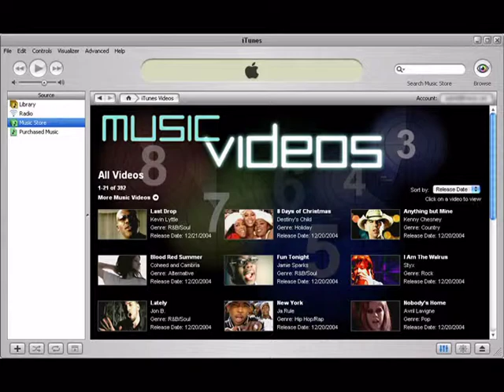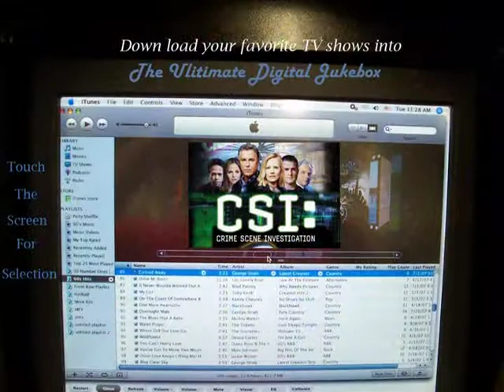Crosley Digital CR12-DI Bubbler Jukebox $2997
From CATVision Digital: The Crosley CR12-DI Digital Jukebox.
Crosley has modernized the Jukebox of Yesteryear for the "Me Generation" with The Ultimate Digital Jukebox, reminiscent still of the 50s era style but with 2010 guts! This Video Jukebox with its retro neon lighting and percolating bubble tubes will keep you locked in the past, but the technology hidden inside it, brings you straight to the 21st century. The Doo-Wop era has caught up with the Digital era in 2009.

This Crosley Jukebox is the epitome of nostalgia meets technology and you will not be disappointed. Encased within this charismatic cabinet is a fully functioning video and music server capable of storing up to 1500 hours of content.

The Digital Bubbler is a phenomenal computer and jukebox all in one. The Crosley Digital Bubbler Jukebox is a high-powered computer hidden inside of a vintage 1950s jukebox shell. The "server" is an Apple Mac Mini. It's compatible with Bluetooth and WiFi, it utilizes the iTunes interface, has a wireless USB-PC link, and can rip CD music directly to the hard drive or burn them.

It also offers you the ability to transfer your entire CD collection onto the internal hard drive (HDD) for replaying at any time.

In addition to its functionality, what also sets the Crosley Digital Jukebox apart is its timeless design complete with the Touch Screen Interface. But the best of everything is that it uses the interface of the iTunes.

The Crosley CR12-DI is the envy of any audiophile. Standing at nearly 5 feet tall (54") it truly makes a decor statement, this Digital Jukebox is a conversation piece regardless of its location. The CR12-D1 Juke is the Ultimate Recreation Room Jukebox.

Category: Music
Category:  Entertainment

Tags:  Crosley  Digital  CR12-DI  Bubbler  CR12DI  Jukebox  Juke  Video  Box  iTunes  Radio  MP3  iJuke  CD  Burner  DVD  Neon  Percolating  Internet  Full  Size